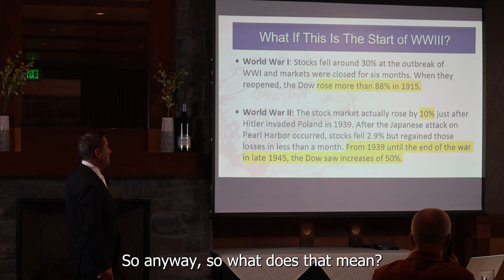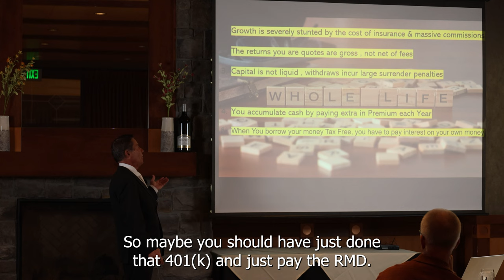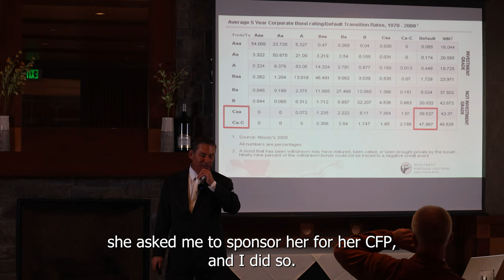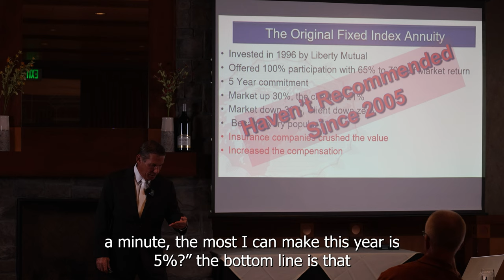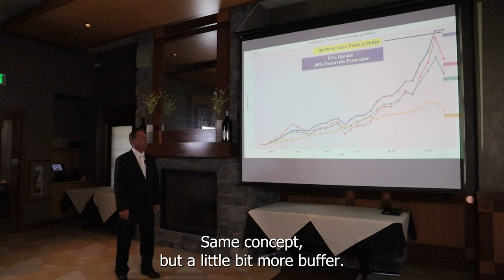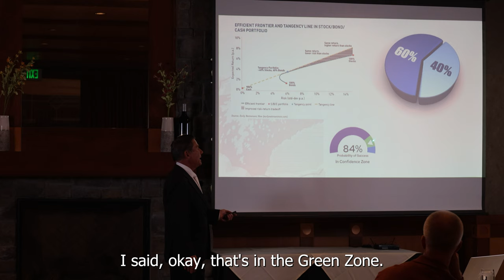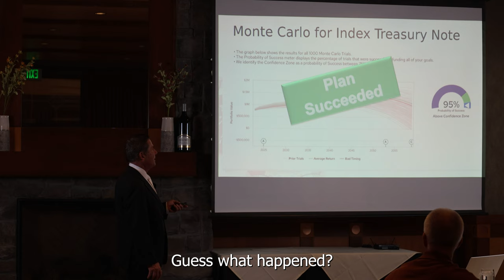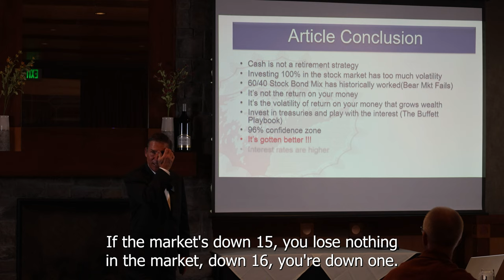Why Most Financial Products Fail in Financial Plans: Client Luncheon Fall 2023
Download your complementary booklet 📕 "The Secret About Annuities That Insurance Salesman and Financial Advisors Don't Want You To Know".